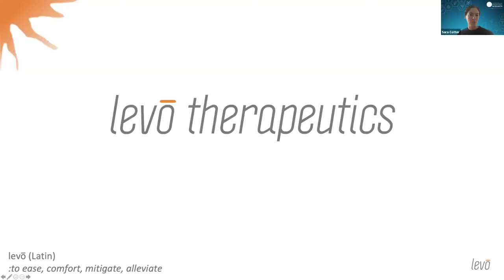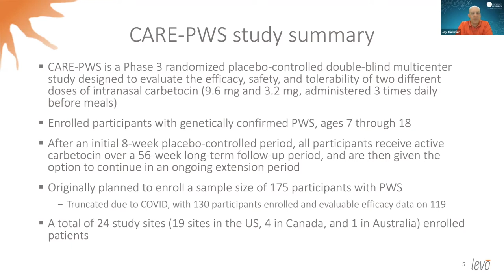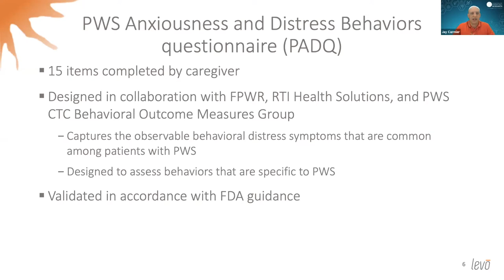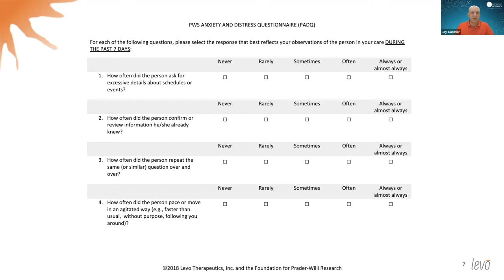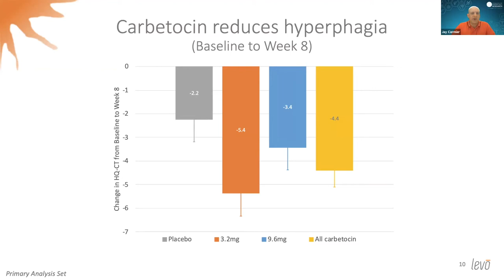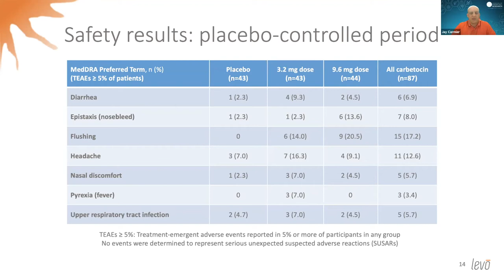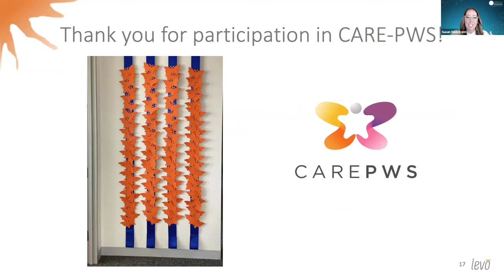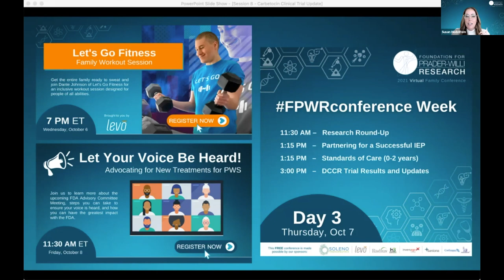Carbetocin Clinical Trial Update Update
Levo Therapeutics has announced the promising results of their phase 3 clinical trial of carbetocin. In this session, they will provide greater insights into the trial data as well as next steps for making the drug available to treat PWS.